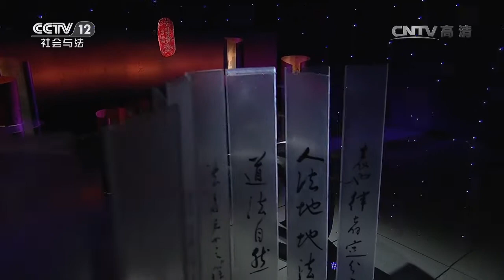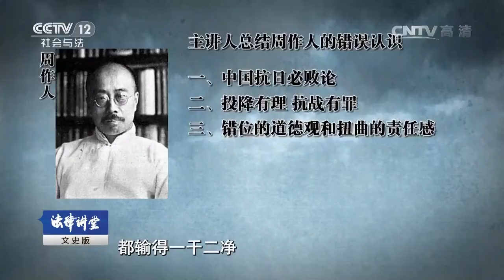从文化名流到文化汉奸周作人（四）当汉奸还立牌坊【法律讲堂 20161117】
本期节目主要内容： 周作人在汉奸被告席上狡辩称自己之所以没有在北平沦陷后离开北平，是因为自己家累太重。而事实是，他除了把自己的妻子孩子照顾好之外，对其他人则十分吝啬刻薄。尤其在与哥哥鲁迅反目成仇，失去人生引导后，最终走上了卖国求荣的不归路。